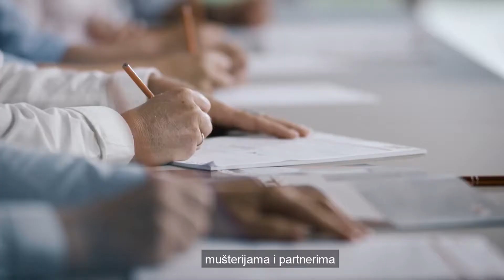JAF - Drvo je naš svet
J.u.A. Frischeis d.o.o. poslovnica u Srbiji otvorena je 2008. godine. Kao deo velike grupacije uspešno posluje u Srbiji već desetu godinu.